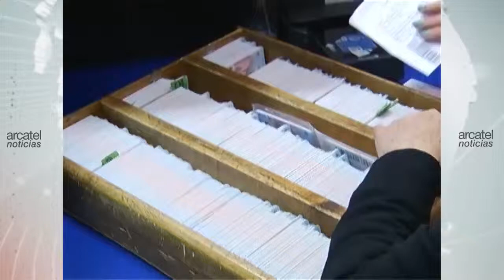Llaman a renovar cédulas de identidad en Antofagasta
Un total de 27 mil personas tendrían sus cédulas de identidad vencidas en la región de Antofagasta, las que se suman a las miles en otras partes del país.